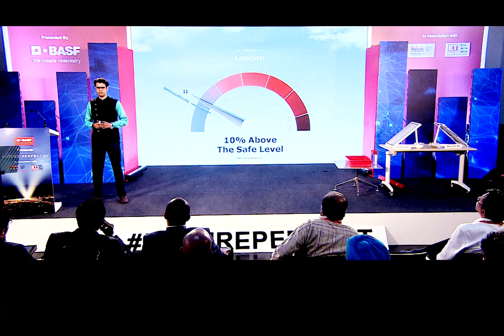BASF Presents Future Perfect 3.0- Coming Soon Episode 1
Air pollution - a challenge for megacities!
BASF presents FuturePerfect 3.0 in association with Times Now & ET NOW, presents innovative solutions to tackle air pollution which will help us breathe better, this Saturday at 3:30 pm & the repeat on Sunday at 6:30 pm on Times Now.